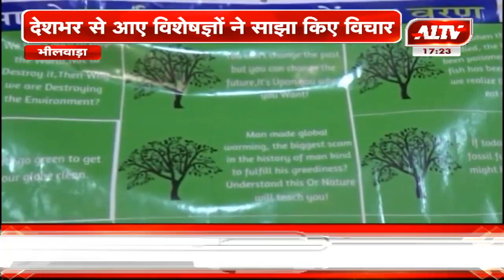भीलवाड़ा : पेयजल समस्या और गिरते जल स्तर पर हुआ मंथन